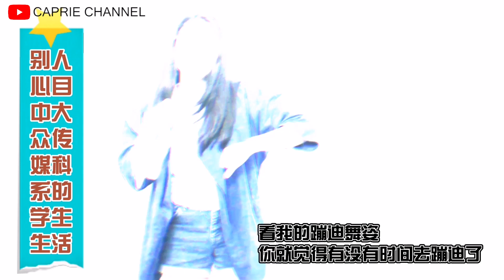大众传媒科系-毕业了能当明星？！【影片后面有彩蛋】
发现很多人对大众传媒Mass Communication这个科系有很多误解。
今天卡比纯粹和大家分享自己的观点。
如果大家有任何补充的，都欢迎在下方留言

支持支持Caprie卡比 💗

CAPRIE Channel 视频链接👇👇👇

EP1 新加坡创作歌手Jeff黄长俊畅谈追逐音乐梦想 ‖ 感谢粉丝的支持 ‖ 独家爆料下张迷你专辑《听听你的声音》【上集】@Jeff Ng 黄長俊

EP1 Jeff黄长俊玩游戏大爆笑！深情为粉丝献唱自创曲 ‖ 卡比送上秘密惊喜差点惹哭嘉宾？！《听听你的声音》【下集】 @Jeff Ng 黄長俊

【KPOP Challenge】听前奏猜韩国歌曲PK大赛！竟然不知道SM娱乐的歌曲？！秒变G-Dragon的K歌房！【上集 】